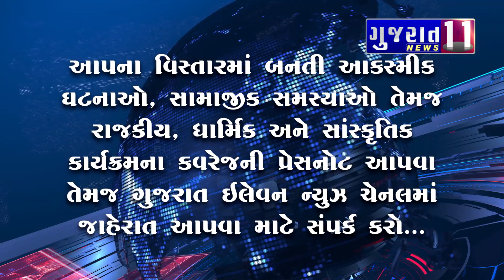આજના મુખ્ય સમાચાર - 26-05-2021 Gujarat 11 News Bulletin